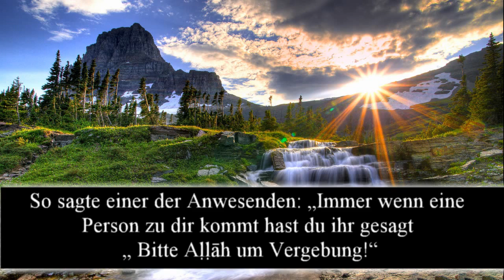Geschichte von Imam Al Hassan Al Bassri Shaykh Abd Al Razzāq Al Badr HD